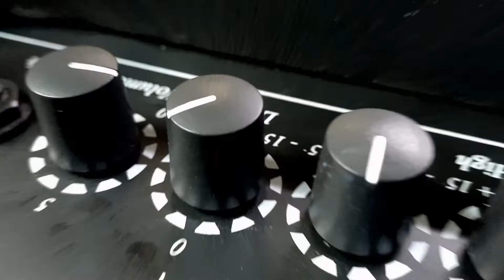Aumentando a potência do Cubo Iron260Cb C.Sound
Nesse video mostro todas as alterações que fiz para aumentar a potência do amplificador.

Adquira já suas ferramentas!